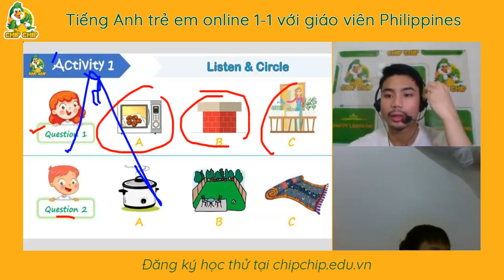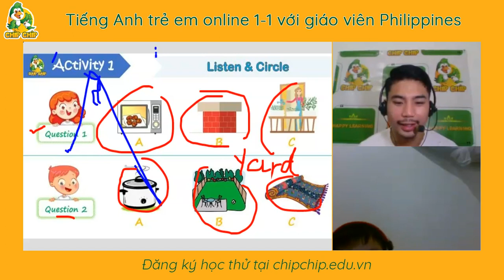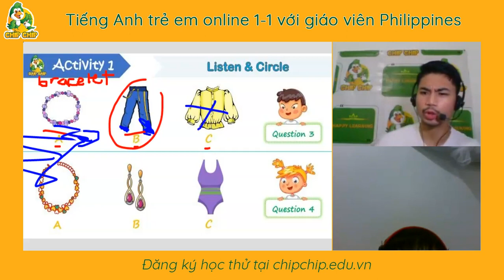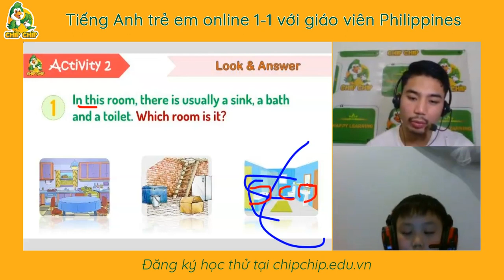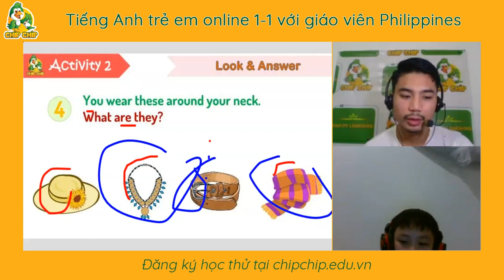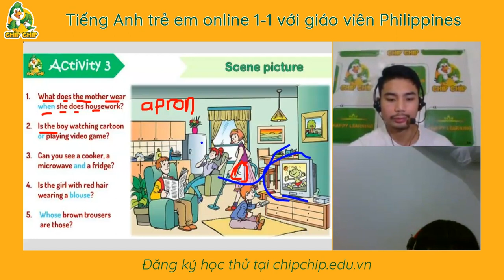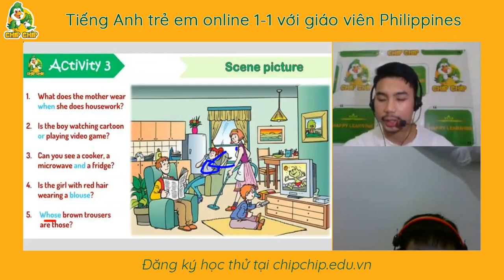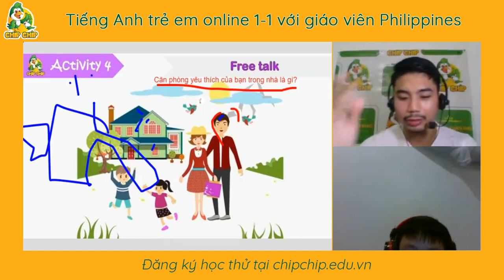Quang Tuan bai 138 chipchip 9 3